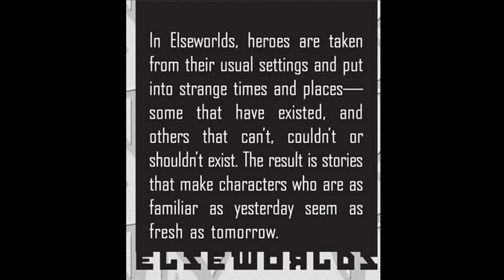Superman Red Son: The comic based on the Movie. Comics on the Pyre.